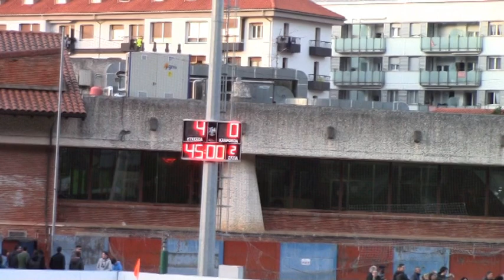AURRERA K.E. 4:0 S.D. Erandio Club (Zaldupe, 2019/02/16)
2019ko Otsailaren 16an Ondarroako Zaldupe futbol zelaian jokatu zen partiduaren laburpena.